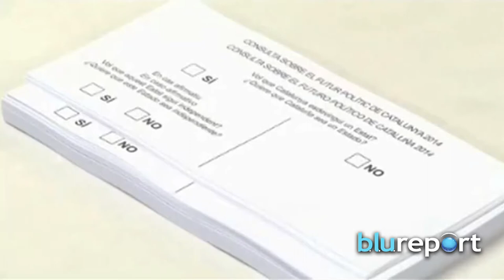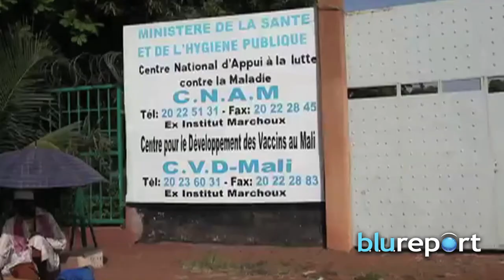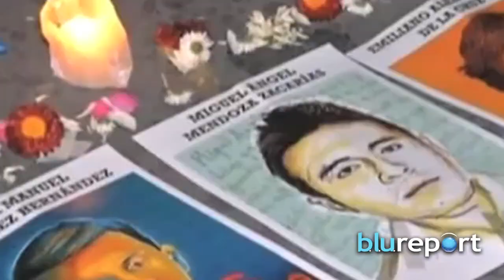Resumen Internacional, noviembre 12, 2014